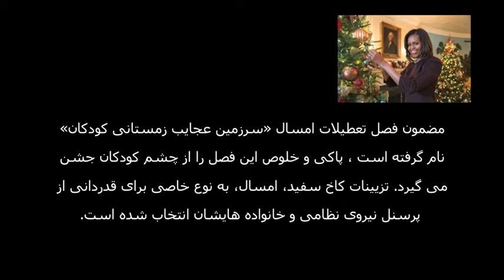فصل تعطیلات در کاخ سفید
ایام تعطیلات و کریسمس در کاخ سفید پرشکوه، رویایی و جالب است. مضمون فصل تعطیلات امسال «سرزمین عجایب زمستانی کودکان» نام گرفته است.
امسال نیز مانند سالهای گذشته در روز بعد از جشن شکرگزاری، بانوی اول ایالات متحده به همراه دخترانش، درخت کریسمس کاخ سفید را دریافت کردند. درخت رسمی کاخ سفید که ۱۸ فوت ارتفاع دارد، امسال  از مزرعه ای در ایالت پنسیلوانیا آمده و با تزییناتی که کودکان خانواده های نظامی آمریکایی از پایگاههای آمریکا در سراسر دنیا فرستاده اند، تزیین شده است. بسیاری از درختان کاخ، امسال با کارت پستالهایی تزیین شده اند که کودکان با دست خط خودشان از سربازان تشکر کرده اند.
تزیینات کاخ سفید، امسال، به نوع خاصی برای قدردانی از پرسنل نیروی نظامی و خانواده هایشان انتخاب شده است. قسمت شرقی ساختمان کاخ سفید امسال با تزییناتی از ستاره های طلایی،  قهرمانانی را که جان خود را در راه کشور نثار کرده اند، گرامی می دارد.
روز ۳ دسامبر نیزمیشل اوباما میزبان جمعی از خانواده های نیروهای نظامی ایالات متحده بود و برای آنها درباره تزیینات کاخ و آمادگی برای پذیرایی از مهمانان امسال صحبت کرد.
امسال در کاخ سفید ۲۶ درخت تزیین شده و شیرینی مخصوص این فصل یعنی خانه زنجبیلیی با وزن بیش از ۳۰۰ پوند ساخته شده است.  داوطلبان از ۳۴ ایالت مختلف و شهر واشگتن دی سی برای کمک به انجام تزیینات و آمادگی برای پذیرایی از ۶۵۰۰۰ مهمان این فصل، به کاخ سفید آمده اند. ۱۸ نفر از این داوطلبان، خود، از خانواده های نیروهای نظامی هستند.